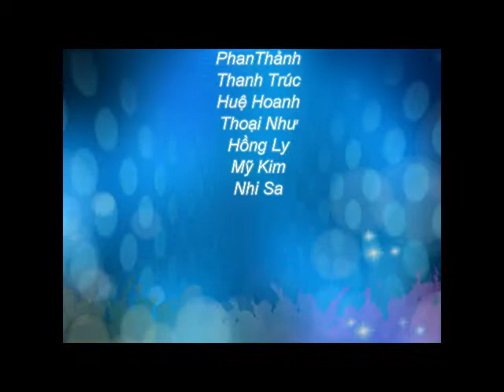Du học Mỹ - Có nhiều cách để lựa chọn cho việc đi lại khi bạn du học tại Mỹ